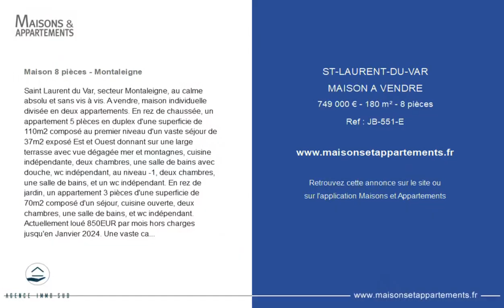SAINT-LAURENT-DU-VAR - MAISON A VENDRE - 749 000 € - 180 m² - 8 pièce(s)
Référence : JB-551-E

Maison 8 pièces - Montaleigne

Saint Laurent du Var, secteur Montaleigne, au calme absolu et sans vis à vis. A vendre, maison individuelle divisée en deux appartements. En rez de chaussée, un appartement 5 pIèces en duplex d'une superficie de 110m2 composé au premier niveau d'un vaste séjour de 37m2 exposé Est et Ouest donnant sur une large terrasse avec vue dégagée mer et montagnes, cuisine indépendante, deux chambres, une salle de bains avec douche, wc indépendant, au niveau -1, deux chambres, une salle de bains, et un wc indépendant. En rez de jardin, un appartement 3 pièces d'une superficie de 70m2 composé d'un séjour, cuisine ouverte, deux chambres, une salle de bains, et wc indépendant. Actuellement loué 850EUR par mois hors charges jusqu'en Janvier 2024. Une vaste cave de 45 m2 accompagne cette maison édifiée sur une parcelle de 4270 m2 piscinable. Les informations sur les risques auxquels ce bien est exposé sont disponibles sur le site Géorisques : www. georisques. gouv. fr

Cette annonce vous est proposée par l'agence Agence Immo-Sud

|2506205|